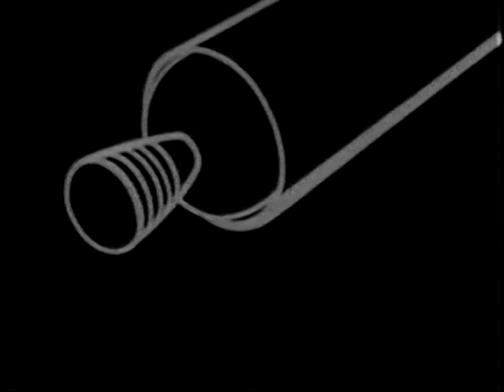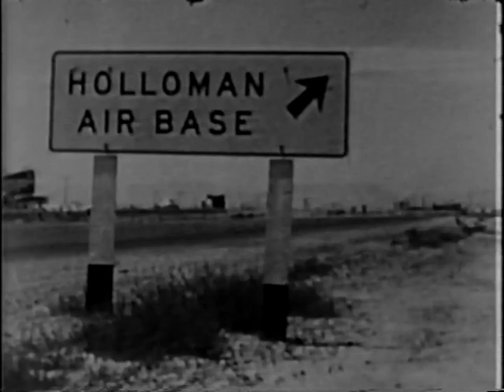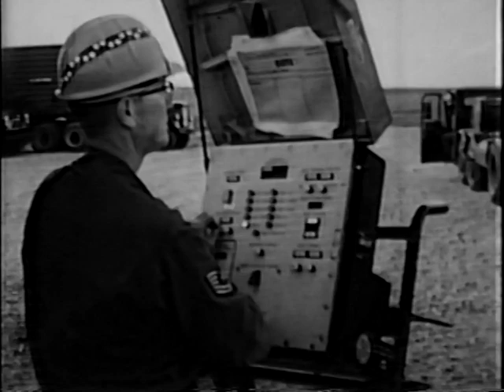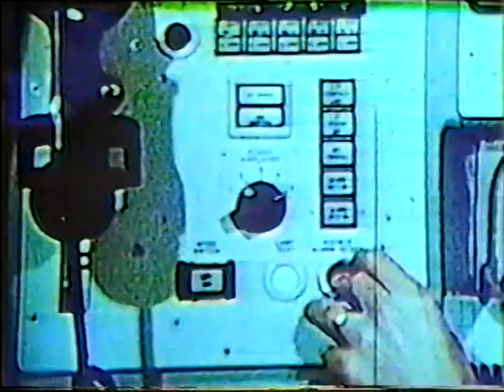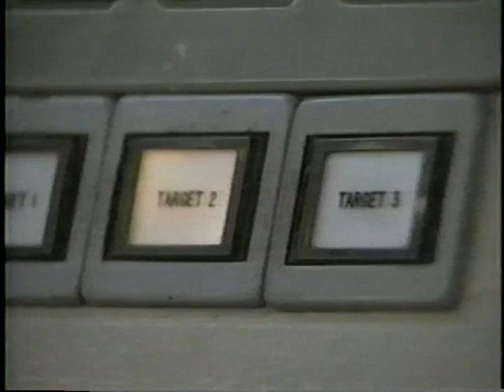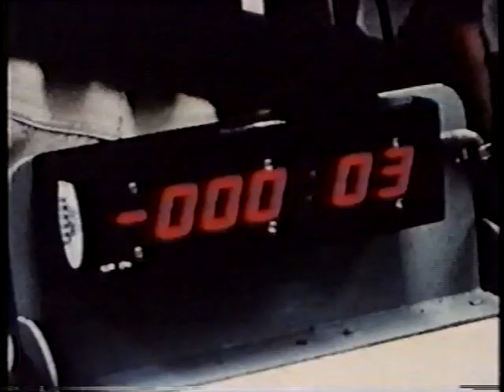Minuteman and Peacekeeper